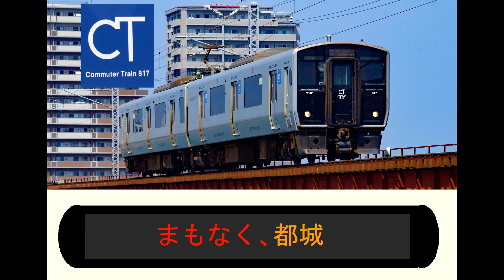日豊本線、普通｜西都城ゆき車内放送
日豊本線、普通、西都城ゆき車内放送です
収録区間は宮崎➡都城で、本年1月に収録しました。

当方の音声データは他サイト様のように
高音質には対応しておりません。
そのため、一部聞き取り難い部分もあります。
その点は悪しからずご了承ください。